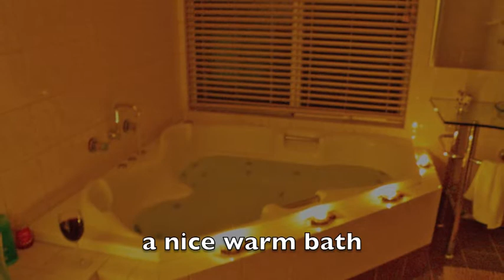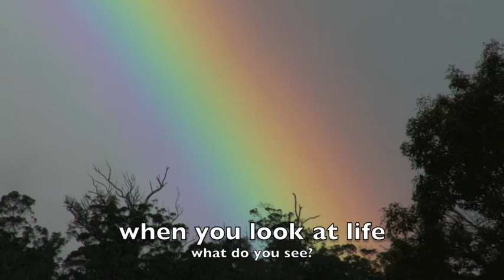Magic of Life